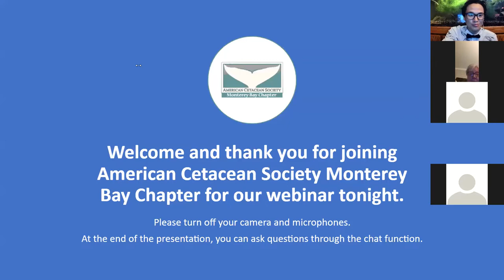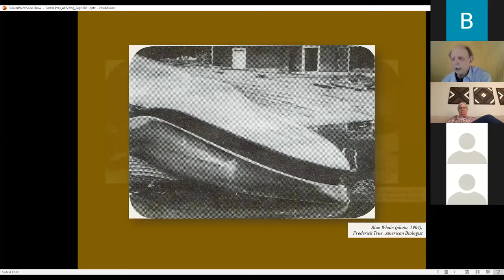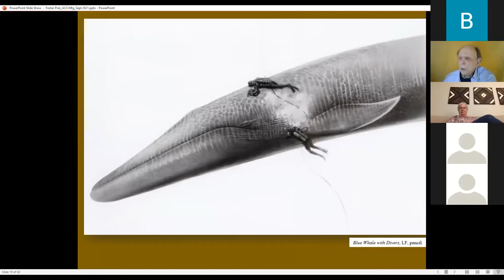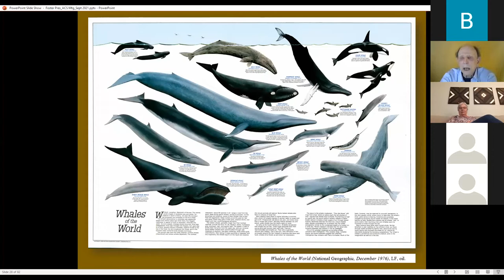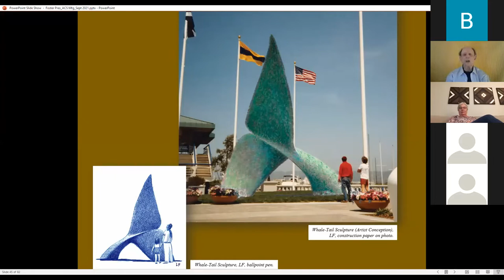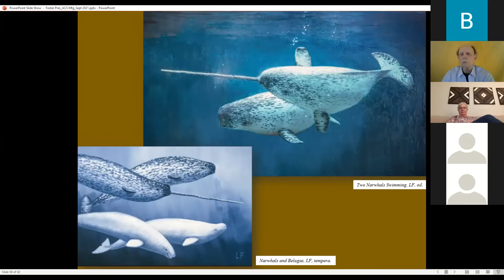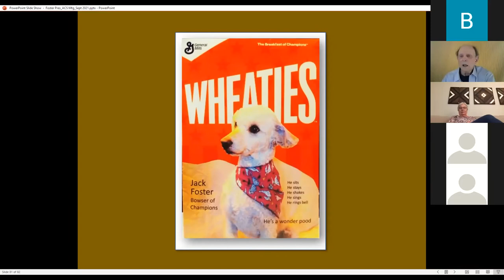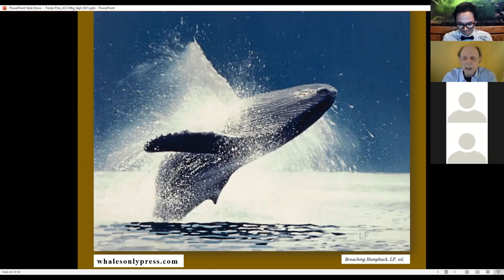ACSMB - The Art Of Discovering Whales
Larry Foster is the first scientific artist to commit his entire fifty-plus year career to producing anatomically correct portrayals of Cetacea — whales, dolphins, and porpoises. His goal: to debunk the centuries-old myths that incorrectly presented whales as grotesque, blimp-like, and dangerous animals, and to accurately depict whales, dolphins, and porpoises as the graceful, sleek, and streamlined marine mammals they really are.

With a growing urge to study external whale anatomy in the 1960s, Larry dived into an aesthetic examination of Cetacea. Whales are not easy subjects of living studies today; and this was especially true back in the 1960s and ’70s. It’s interesting to note that no one individual has done so much to correct our misinterpretations of the appearance of any group of animals as Larry. Dr. James Mead, Curator Emeritus of Marine Mammals at the Smithsonian Institution, has said of his work, “Larry Foster has turned whale illustration into a science. The depictions he has done are the most anatomically correct I have seen.”

Before Larry’s pioneering anatomically correct whale depictions, guesswork by whale artists had always prevailed. Larry played a key role in differentiating whales from whaling and has educated millions through a myriad of art mediums, including lifesize sculptures. Larry’s pioneering images have been seen in National Geographic, Smithsonian, and BBC Wildlife, and scores of other publications, as well as the bestselling The Sierra Club Handbook of Whales and Dolphins. In his recent memoir, The Art of Discovering Whales, Larry describes his journey, devoting decades of countless hours of research and study showing whale lovers everywhere the true body shapes of whales. Read more about Larry Foster at whalesonlypress.com. Larry added, “It’s a pleasure to give this presentation for my good friends at the American Cetacean Society. Kids are gonna love this.”